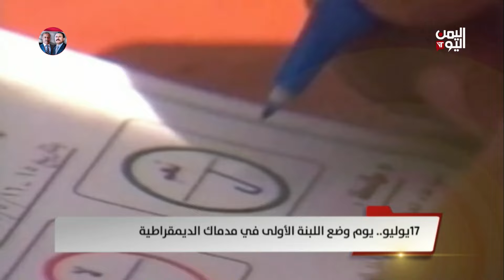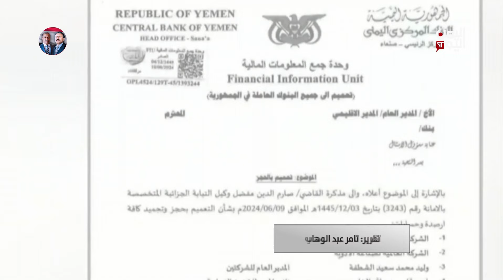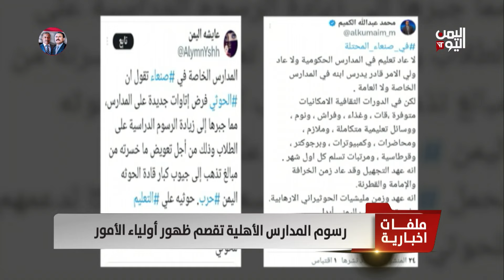ملفات اخبارية 18 يوليو 2024